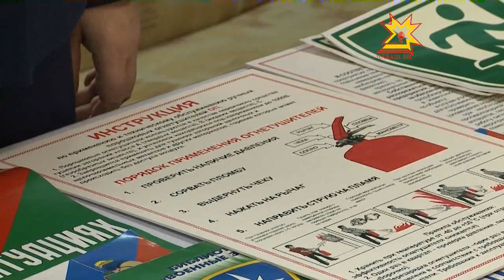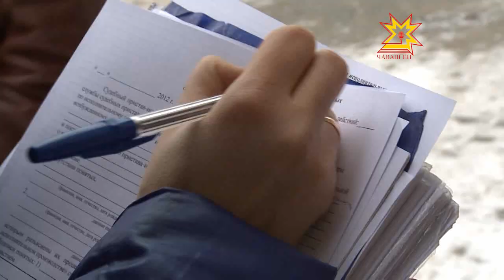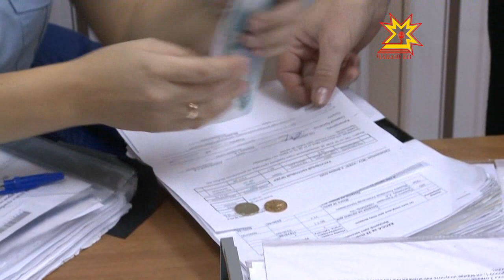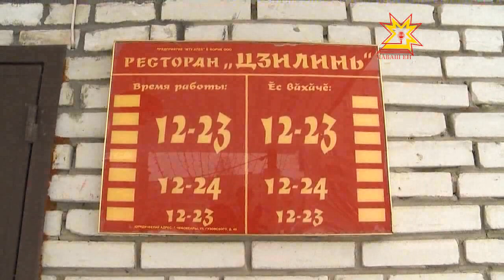Республика. 30.11.2012 (на чувашском)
В выпуске:
- Ĕç сыхлавĕн специалисчĕсен 1-мĕш съезд
- Коопераци институтне 50 çул çитнĕ
- Налукçăсемпе суд приставĕсем Шупашкарта рейда тухрĕç